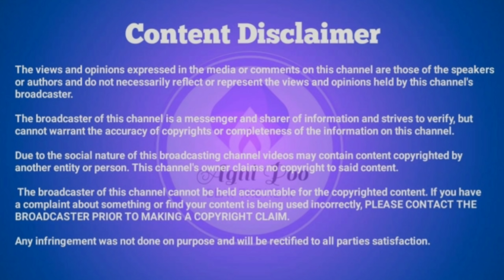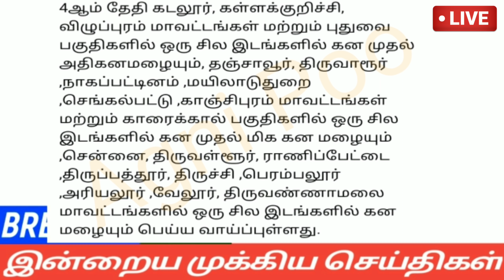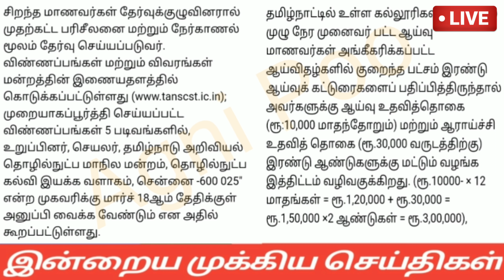காலை 8மணி செய்திகள்|04-03-22|Today Afternoon headlines News| Mukkiya seithigal| முக்கிய செய்திகள்